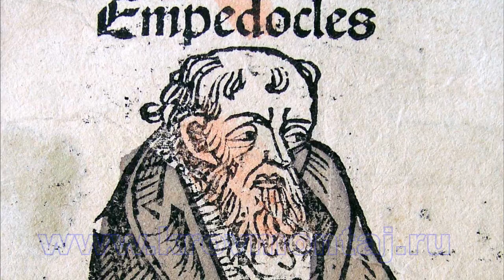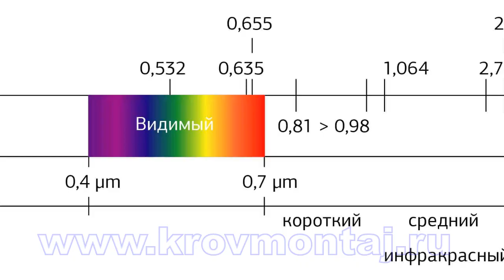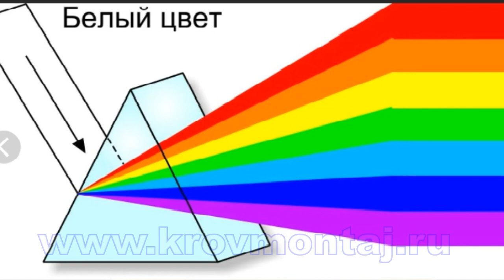Природа света. Популярная физика.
Что такое свет? Частица или волна? Откуда и как появился свет. В этом видео мы раскрываем это явление.